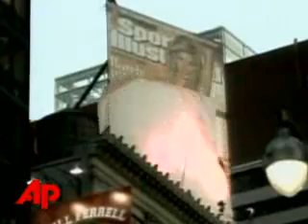Marisa Miller Graces S.I. Swimsuit Edition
Marisa Miller is the latest model to grace the cover of the Sports Illustrated swimsuit edition. Miller says she was surprised to learn she was on the cover, despite appearing in the magazine for the last seven years. (Feb. 13)